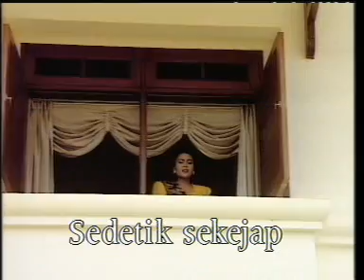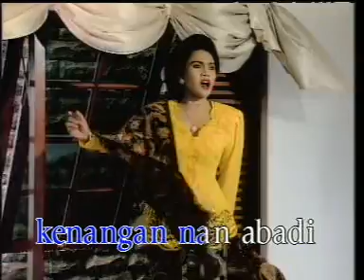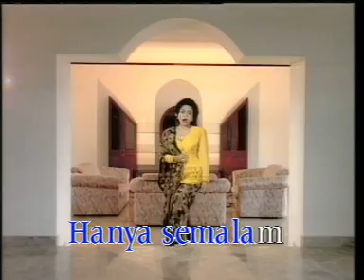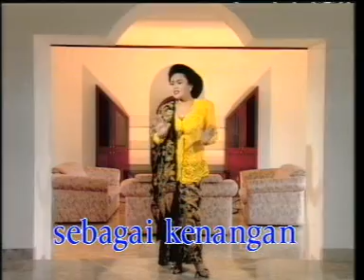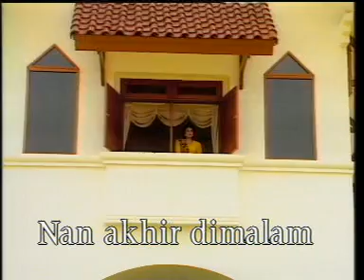HETTY KOES ENDANG "Hanya Semalam" Pop Kreoncong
INDONESTA POP KERONCONG
"HANYA SEMALAM"
Vocal : Hetty Koes Endang